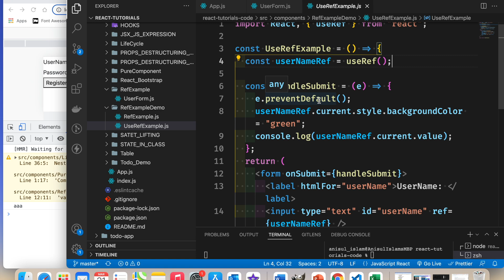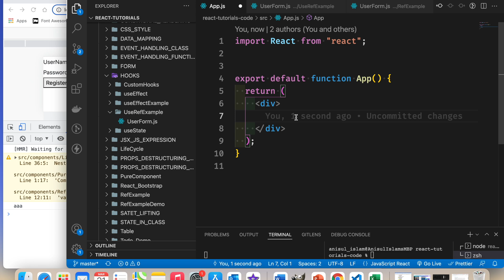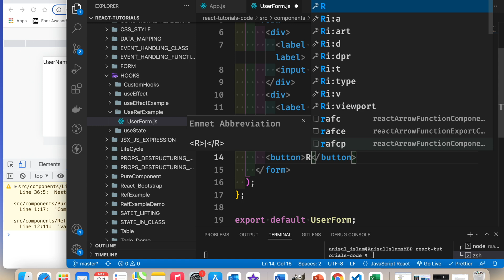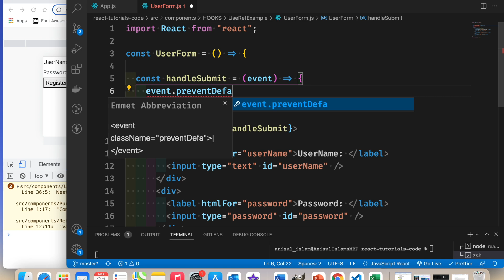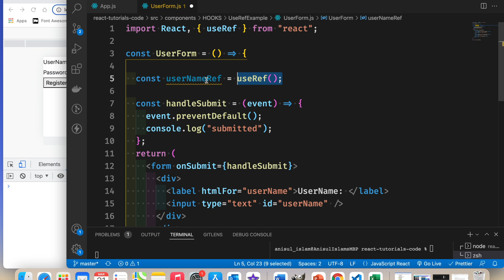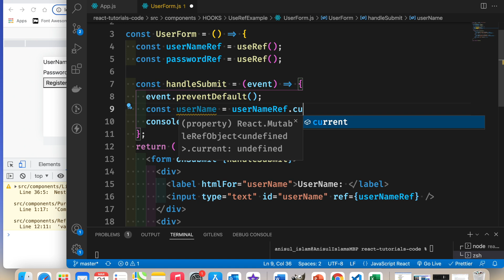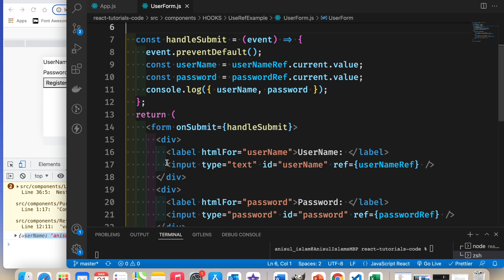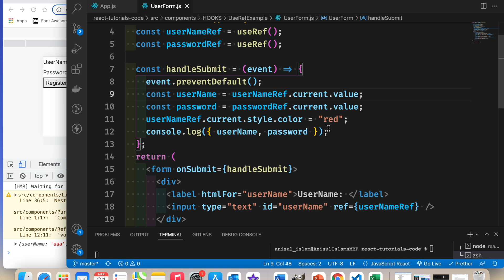React Bangla Tutorial 52 : React Hooks | useRef Hook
🔴 In this video, I will explain why you should use the useRef hook and how to use it.
⭐️ Video Contents ⭐️
⌨️ (00:00) Introduction
⌨️ (00:46) why & how to use the useRef hook?
⌨️ (08:45) outro